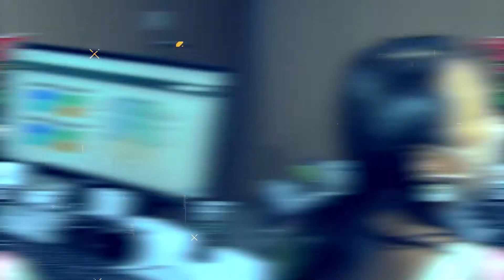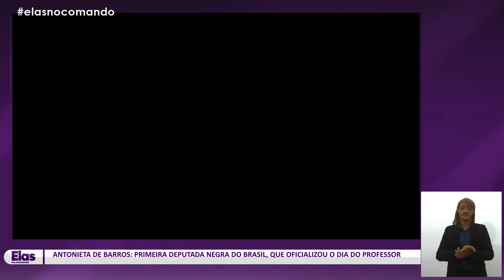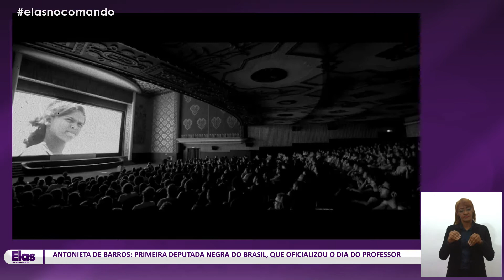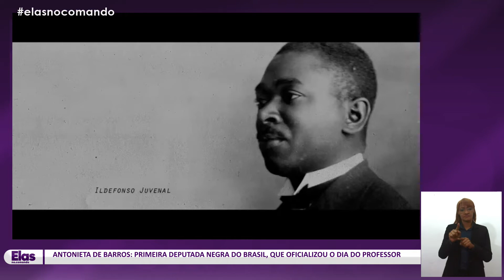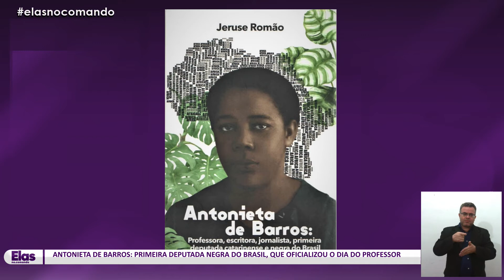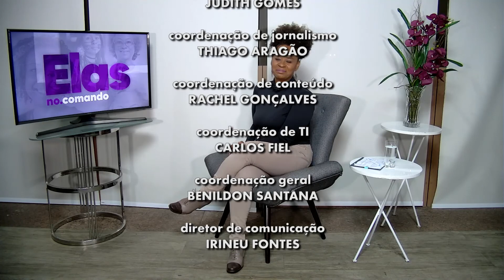Elas no Comando | Quem é Antonieta de Barros, a primeira mulher negra que criou o Dia do Professor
Programa exibido 04 de novembro de 2021